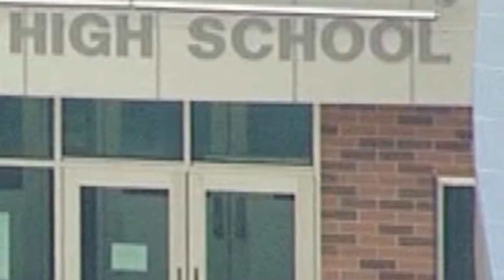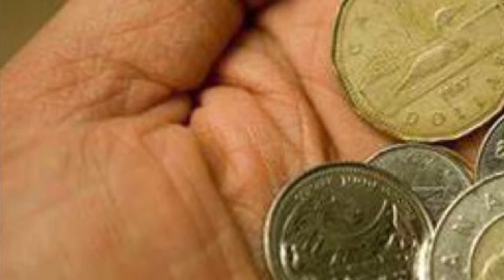Flower Patch By Eric D’s Allain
A song that was partially inspired by an actual flower patch but the true spark of inspiration came from someone special.